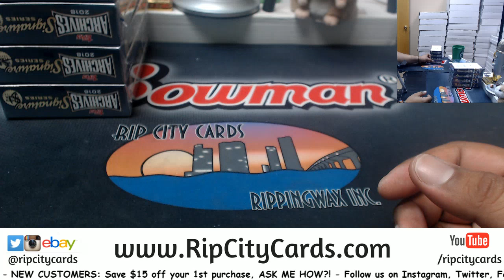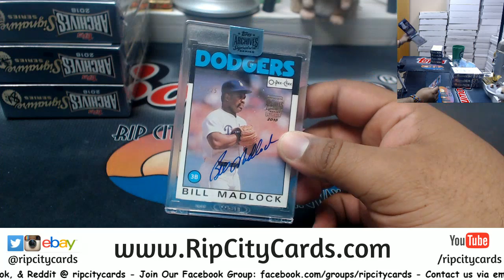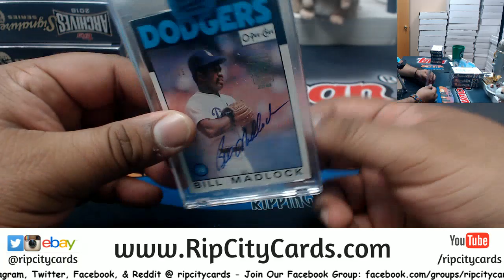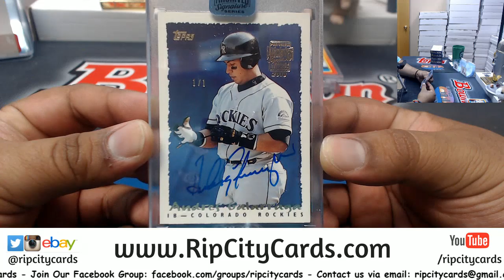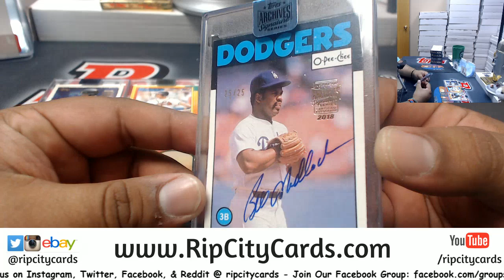2018 Topps Archives Signature Series Retired Player Edition Personal Boxes Jordan #2 RCC